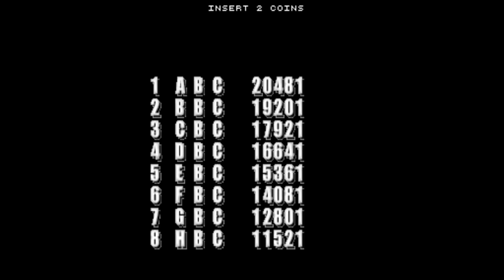MAME 226 - New working machines - Must Shoot TV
New working machines
dreamGEAR / JungleTac Plug 'N' Play 30-in-1 (DGUN-851) [David Haywood, Sean Riddle, Kev (FBN), Kamaal Brown]
dreamGEAR / JungleTac Turbo GT 50-in-1 [David Haywood, Sean Riddle, Kev (FBN), Kamaal Brown]
Must Shoot TV (prototype) [Ryan Holtz, Brian Troha, Aaron Giles, Al Kossow, Gaming Alexandria, ClawGrip, anonymous]
Performance Designed Products (licensed by Taito / Data East) / JungleTac VG Pocket Caplet Fast Acting 35-in-1
  [David Haywood, Sean Riddle, Kev (FBN), Kamaal Brown]
RCA / JungleTac RCA NS-500 30-in-1 [David Haywood, Sean Riddle, Kev (FBN), Kamaal Brown]
Senario 101 Games in 1 (Senario, NES/Famicom bootlegs) [David Haywood, Sean Riddle, Kev (FBN), Kamaal Brown]
Senario / JungleTac 25 Video Games - All in 1 Video System (Senario) [David Haywood, Sean Riddle, Kev (FBN), Kamaal Brown]
Senario / JungleTac Vs Maxx TX-2 50-in-1 [David Haywood, Sean Riddle, Kev (FBN), Kamaal Brown]
Senario / JungleTac Vs Maxx Video Extreme 50-in-1 (with Speed Racer and Snood)
Senario / JungleTac Vs Maxx Wireless 77-in-1 [David Haywood, Sean Riddle, Kev (FBN), Kamaal Brown]
unknown / JungleTac Venturer '25 Games' 25-in-1 [David Haywood, Sean Riddle, Kev (FBN), Kamaal Brown]